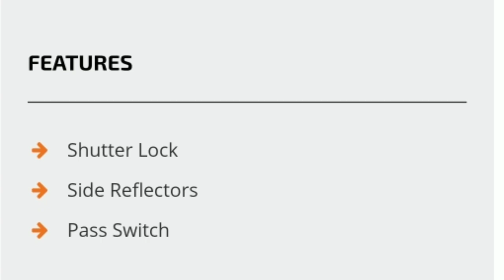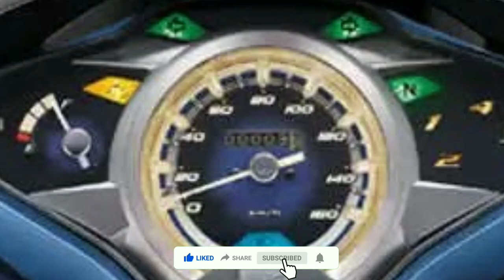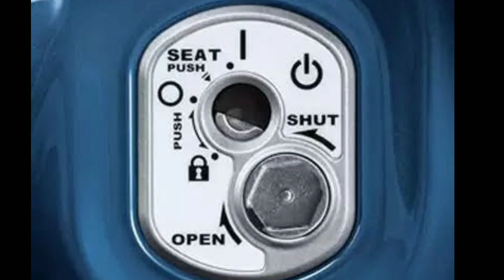THE ALL NEW 2020 HONDA WAVE 125i || 67km/L || DAMI NG UPGRADES